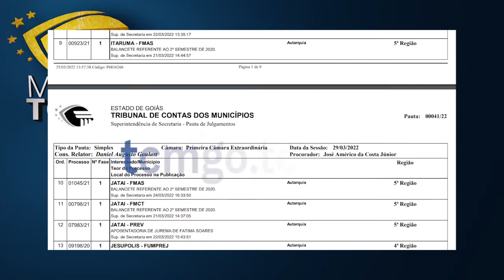Minuto TCMGO - Primeira Câmara (30/03/22)